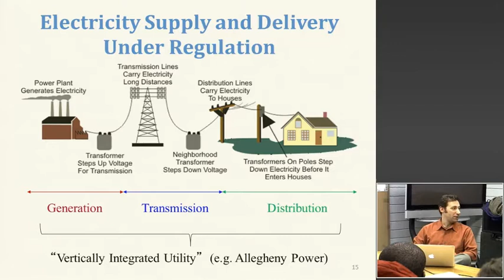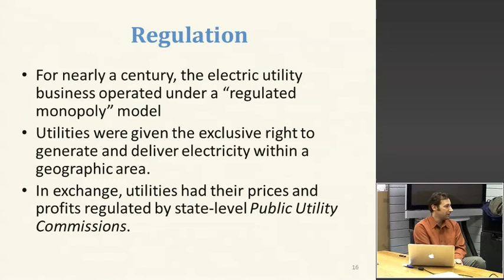5.3 Grid regulation part (a)